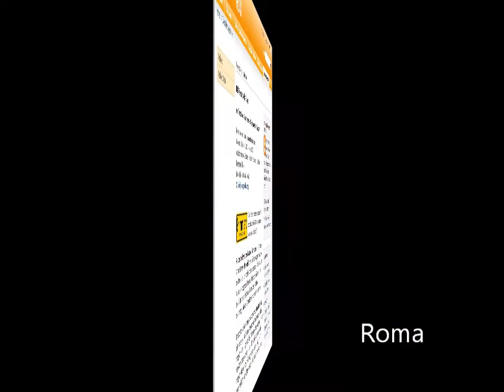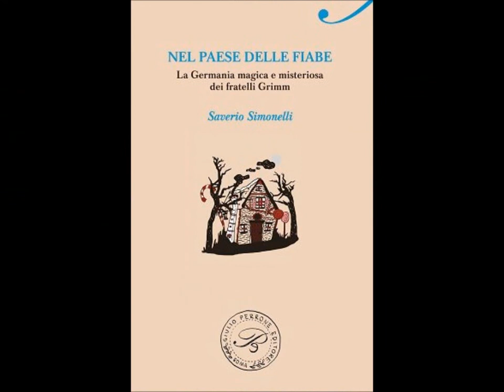Marco Lo Muscio Plays: "Galadriel" by Steve Hackett & Marco Lo Muscio (Goethe Institut - 2013)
Nel Paese delle Fiabe - Saverio Simonelli
La Germania magica e misteriosa dei Fratelli Grimm
nell'ambito di Grimmland -- Märchenhaft. Da favola!

Auditorium del Goethe Institut
Marco Lo Muscio: Piano Steinway & Sons C227

Steve Hackett: Galadriel (dedicated to Marco Lo Muscio)

Marco Lo Muscio: Galadriel - Elf Song